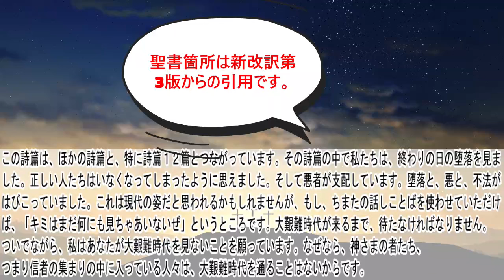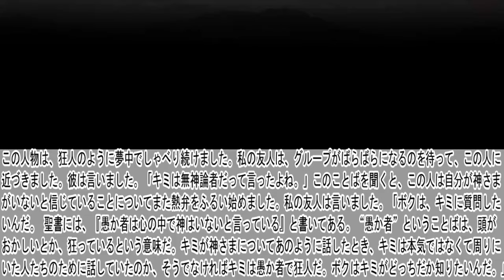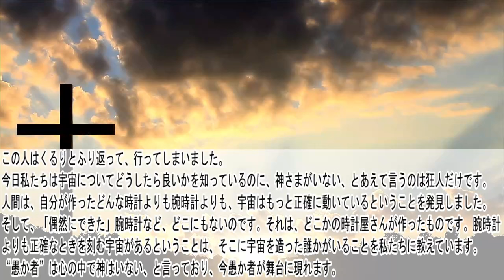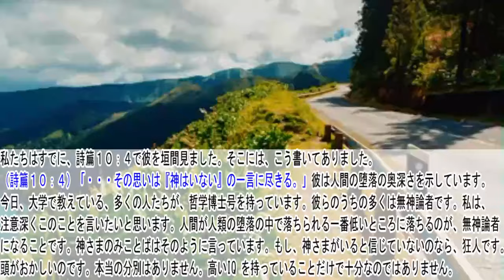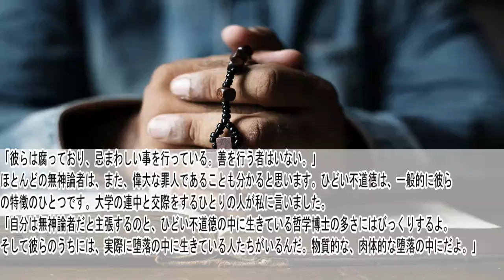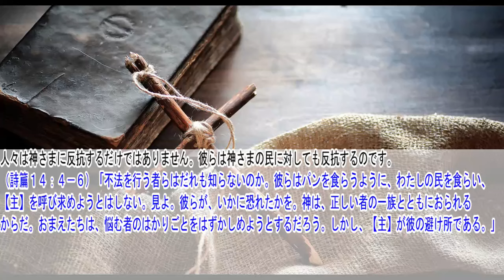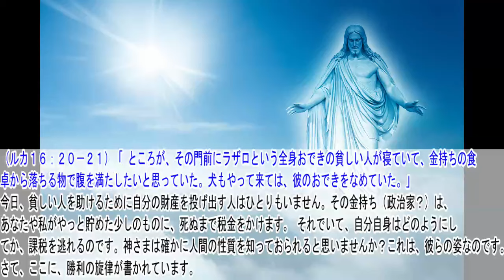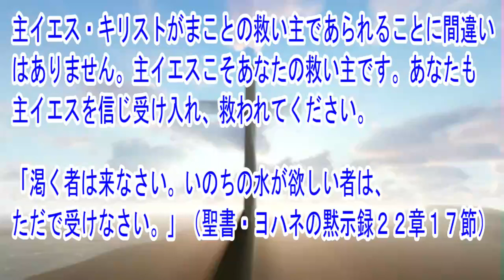詩篇14篇 聖書解説 「終わりの日の人間の堕落―無神論者、汚れた者、反抗的な者。」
詩篇の他章の聖書解説動画は再生リストからご覧ください。

〇御言葉
（詩篇１４：１）「愚か者は心の中で、『神はいない』と言っている。彼らは腐っており、忌まわしい事を行っている。善を行う者はいない。」

〇解説
この節の「愚か者」ということばは、ヘブル語で“ナバル”です。アビガイルという名の美しい女性と結婚していた、ナバルという名の男がいました。彼の物語はI サムエル記２５章で語られています。彼の名前は確かに彼の特徴を表していました。彼は愚かな行動をしました。 “ナバル”ということばは、「単純、滑稽、ばか、愚か者、または狂人」と訳することができます。私には、無神論者を扱うのにとても成功してきた、頭の良い友人がいます。ある日彼が何人かの男性たちのグループの中にいたとき、無神論者が言いました。「ボクは神がいるなんて信じないね。人間にはたましいなんてものはないし、人間が死ぬときは犬が死ぬのとおんなじさ。」